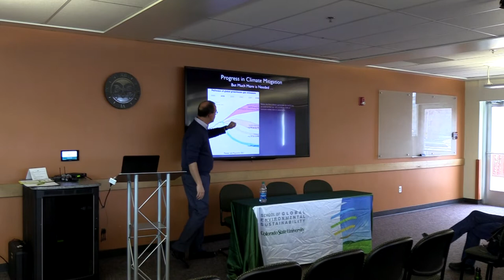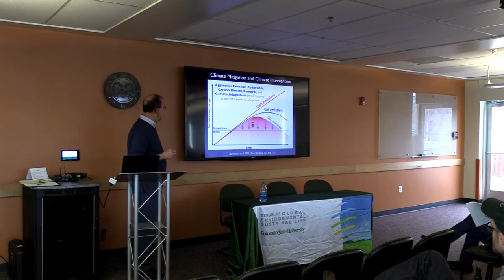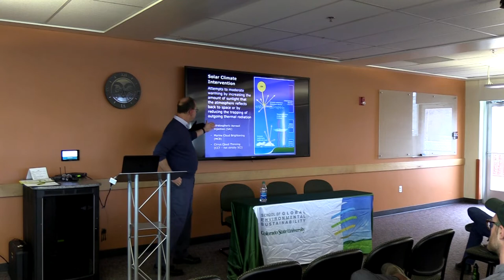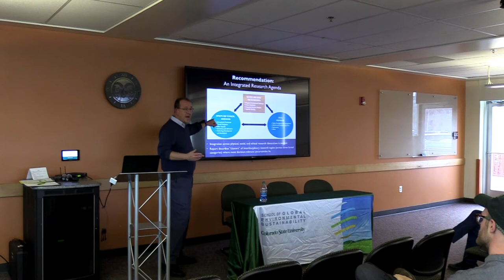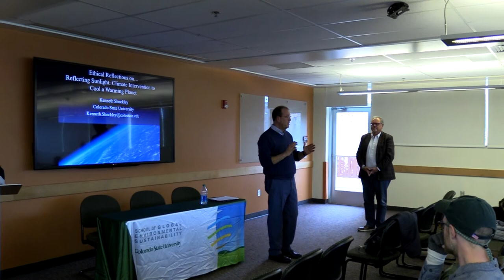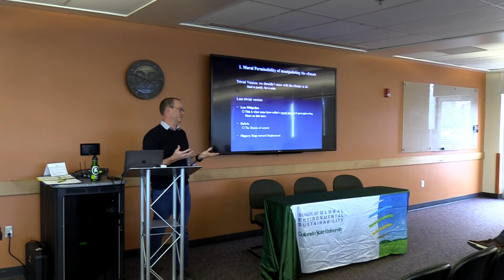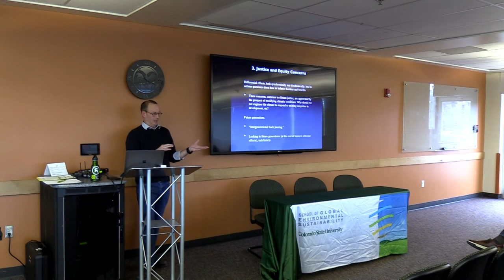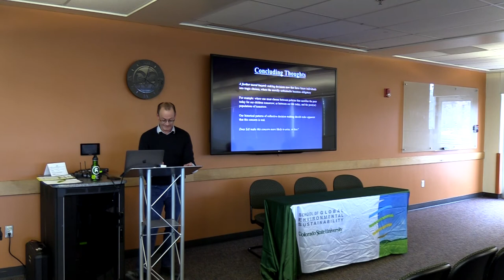Climate Intervention to Cool a Warming Planet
Climate change is occurring and its impacts on ecosystems, humans, and the economy are growing.  Yet, 30 years of international negotiations have thus far failed to address climate change through policy and mitigation in a way that will avert profound consequences. This reality is leading to the consideration of climate intervention – deliberate, large-scale intervention in the climate system designed to counter global warming or offset some of its effects. Climate intervention could well be in our collective future, especially as the impacts of climate change become more severe and climate intervention technologies are within reach.